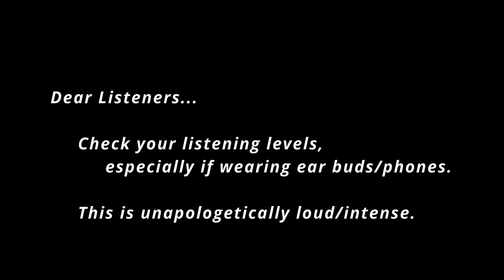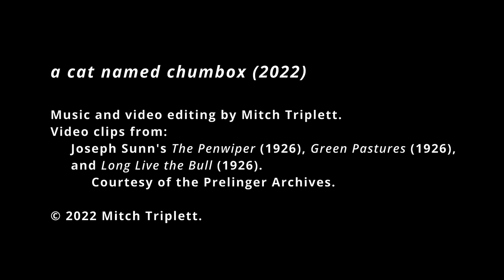a cat named chumbox (2022)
Dear Listeners...
Check your listening levels, especially if wearing ear buds/phones.
This is unapologetically loud/intense.

If you like these sounds enough to use any of them in your own work, a) please cite and link to the source, and b) if your album goes platinum, please send me an appropriately large check.

(Video clips from:  Joseph Sunn's The Penwiper (1926), Green Pastures (1926), and Long Live the Bull (1926).  Courtesy of the Prelinger Archives.)